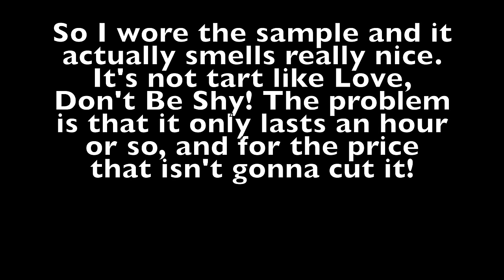Popular Fragrances I HATE⎮10 Scents I will Never Purchase!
Here to share a super spicy compilation of fragrances for women and men that I will not be buying and adding to the never-ending collection! See which scents your girl is not here for and get a better view of my scent likes and dislikes! Hope you enjoy!!!

Aquolina Pink sugar
Kayali fragrances
Kayla Invite Only
Maison Francis Kurkdjian Grand Soir
Kayali Eden Juicy Apple
Frederick Malle Portrait of a Lady
Tom Ford fragrances
Tom Ford Bitter Peach
Tom Ford Soleil Blanc
Tom Ford Lost Cherry
Kilian Love, Don’t Be Shy
Byredo fragrances
Byredo Eleventh Hour
Maison Margeila Replica Fragrances
Replica Lipstick on (discontinued, cannot find from a reputable online retailer)
Replica By the Fireplace
Replica Lazy Sunday Morning
Replica At the Barber’s
D&G Light Blue EDT
D&G Light Blue Forever EDP

Use my discount "keiko15" to save 15% on order $65+

Bodysuit: Forever 21 (old)
Nails: Anthony Vincent Dip DD44